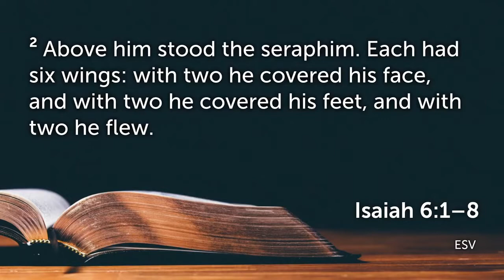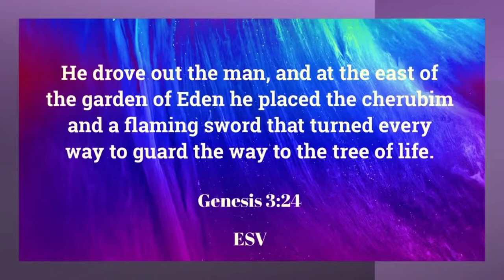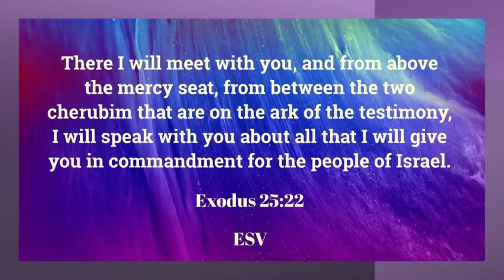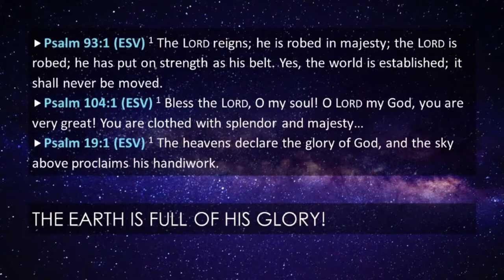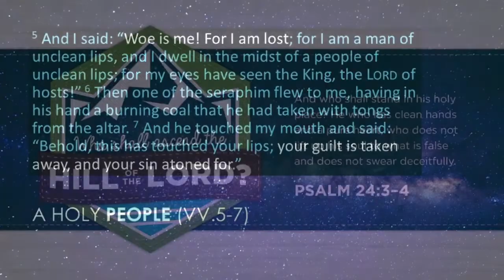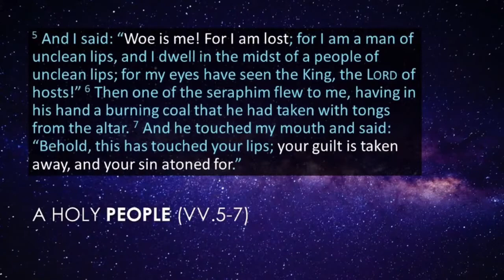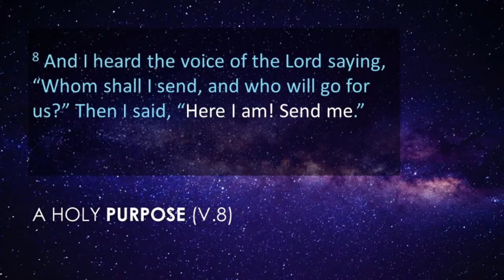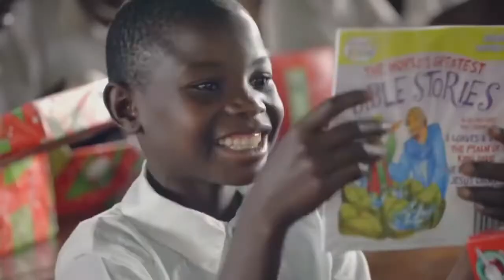07 25 2021 MGBC - Service - Dr Josh Morea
Message  "Holy Ground"   Dr. Josh Morea
Isaiah 6:1-8